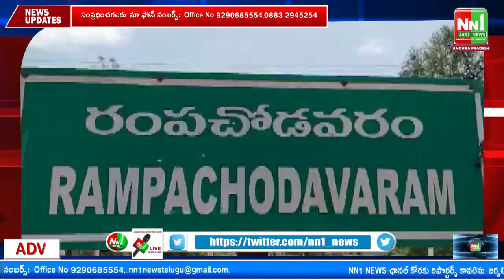రంపచోడవరం: ఆలస్యంగా వెలుగు చూసిన ఘటన.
"nn1news live"
"nn1news luve"
"nn1news"
"nn1news live"

NN1 NEWS#
NN1 News#
nn1news live#
nn1news breaking news today#
nn1news Breaking#
nn1news Youtube on live#
nn1news Sucribe#